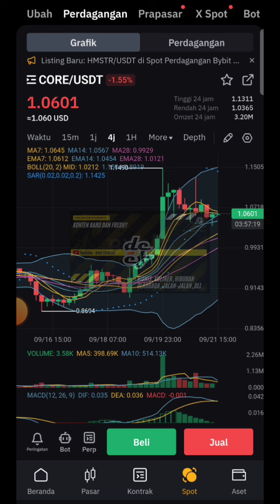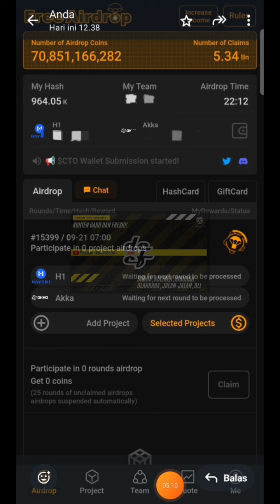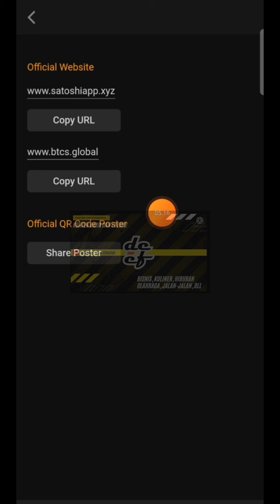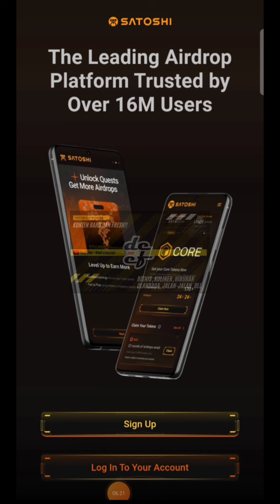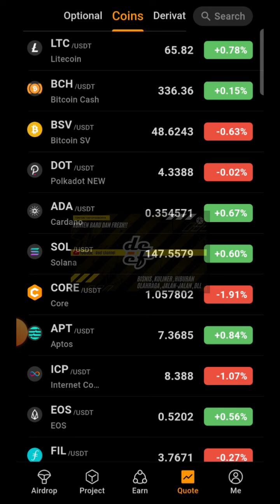SATOSHI APP SEMAKIN OKE❗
《13QGD》

KODE REFERRAL :👇
YYYZ9A

Kode Undangan👇
Xp2zSa